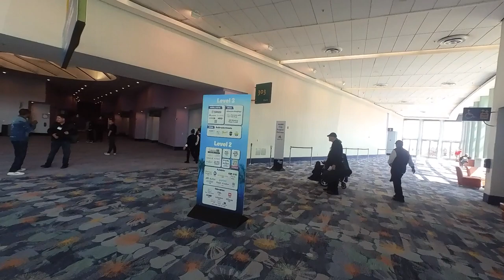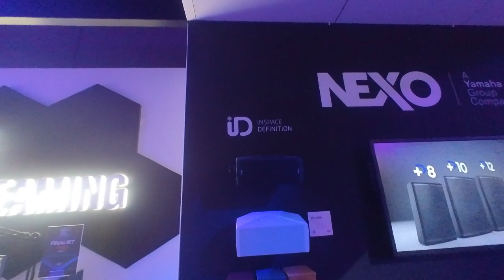NAMM Show 2023 Keliling Booth NAMM Show - Part 1 - Yamaha